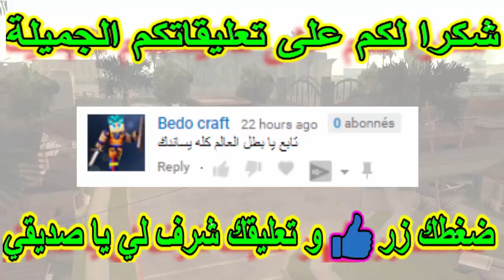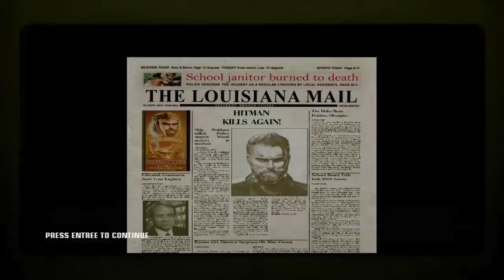تختيم لعبة هيتمان بلود موني الحلقة 8 مهمة اغتيال قبطان السفينة| hitman blood money walkthrough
مرحبا يا اصدقاء في سلسلة تختيم لعبة هيتمان بلود موني hitman blood money وهذه الحلقة 8 من لعبة هيت مان وفي هذه الحلقة سنقوم باغتيال قبطان السفينة و6 حراسه ثم مغادرة عبر القارب فهيا لنبدأ